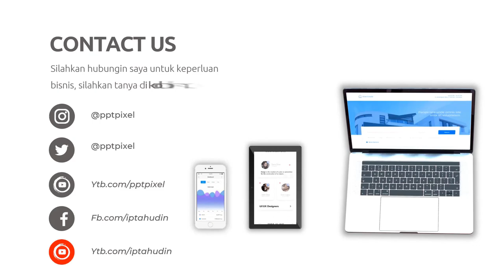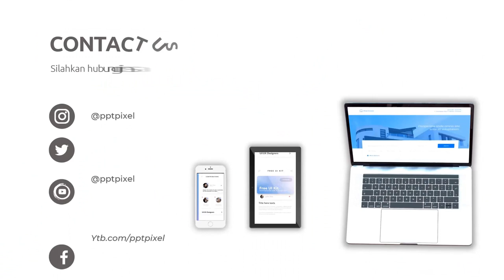Iklan Lampu hemat energi philips, energi listrik dan elektronik, Tintin LED Bulb T 20w Lampu Bohlam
Jasa Edit Video iklan animasi lampu hemat energi philips, energi listrik dan elektronik, Tintin LED Bulb T 20w Lampu Bohlam Murah Hemat Listrik 20 watt Bohlam atau